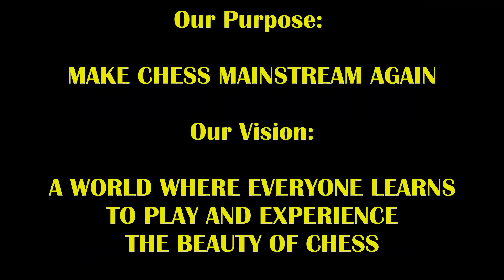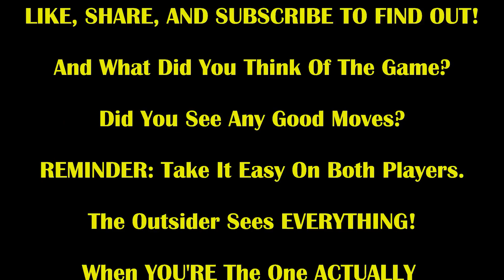New Hustler vs. Raging Trash Talker Ends With Brutal Mate! Boston Mike vs Alex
Will the sac work???